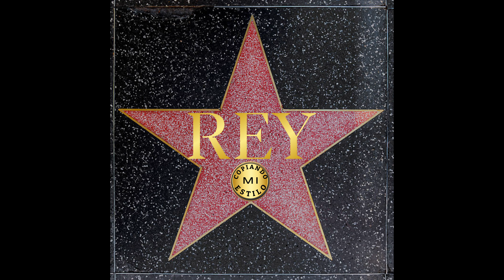Rey - Copiando Mi Estilo (Audio)